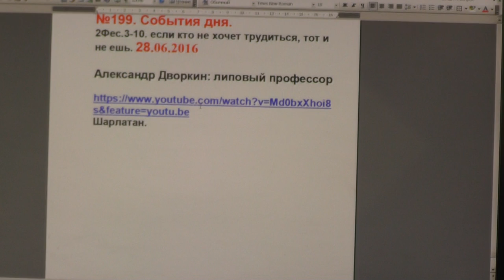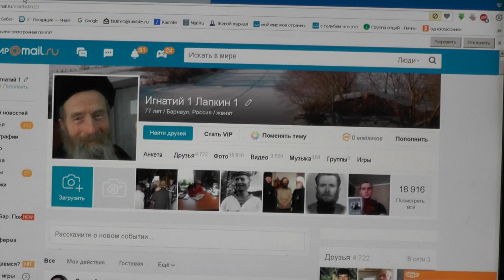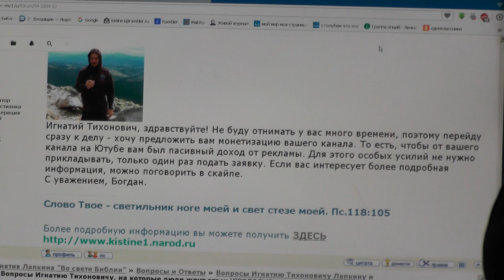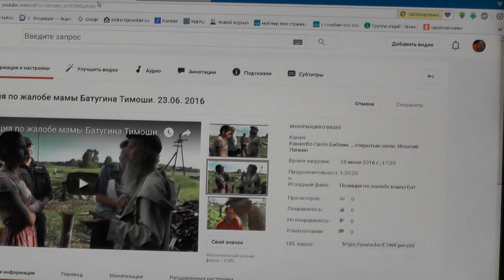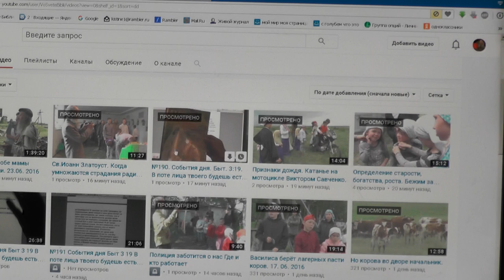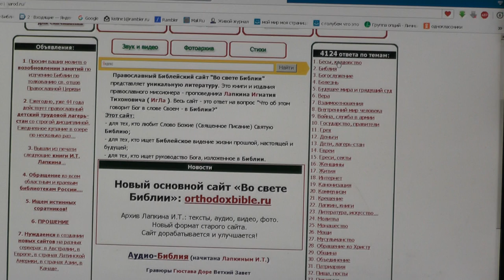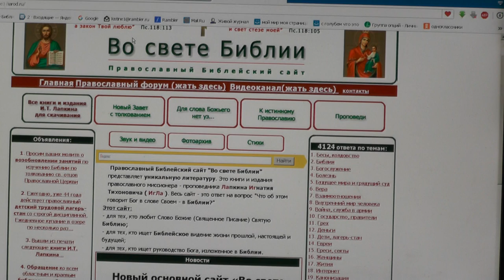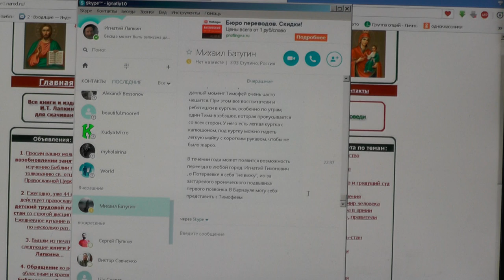№199. События дня. 2Фес. 3:10 если кто не хочет трудиться, тот и не ешь. 28.06.2016